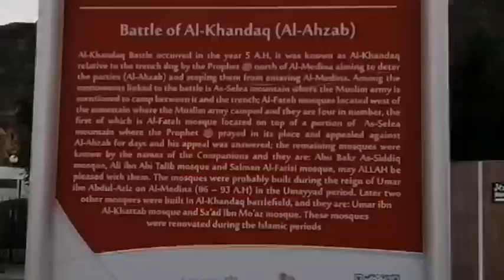The Seven Mosques Madinah | Battle of Khandaq | Ziyarat Masjid Khandaq | Saba Masjid Madina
The Seven Mosques Madinah | Battle of Khandaq | Ziyarat Masjid Khandaq | Saba Masjid Madin

My best video about The Seven Mosques (Arabic: المساجد السبعة Al-Masajid As-Sab'ah) or Sab'u Masajid is a complex of six small historic and often visited mosques in the city of Medina, Saudi Arabia. The complex consists of six mosques in spite of the name "Sab'ah" means "seven", because it included the Masjid al-Qiblatayn originally.

The Seven Masajid are linked to Ghazwat al-Khandaq (the Battle of the Trench), also known as Ghazwat al-Ahzab (Battle of the Confederates), and they are located on the western side of the Sala’ Mountain, near a part of the trench which the Muslims dug during the Prophet’s time to defend Medina when the armies of Quraysh and tribes allied with it marched towards it in 5 A.H.

From north to south, these masajid are Al-Fath Mosque, Salman Al-Farsi Mosque, Abu Bakr As-Siddiq Mosque, Umar bin Khattab Mosque Ali bin Abi Talib Mosque and Fatimah Az-Zahra Mosque.

Al-Fath Mosque:
This is the largest mosque of all, and it is located beneath of Mount Sala' on the western part.

Salman Al-Farsi Mosque, Abu Bakr As-Siddiq Mosque, Umar bin Khattab Mosque, Sa'd bin Mu'adh Mosque, Ali bin Abi Talib Mosque, Fatimah Az-Zahra Mosque, Masjid Al Khandaq, Fath Mosque.

Twitter;  (1) Ch. Asif Farid (@asiffarid) / Twitter